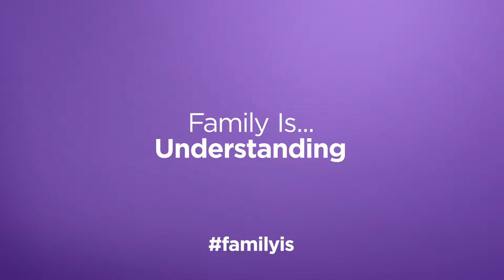Meet the PEETES premiers Sunday Feb 18th voiced by Tasia Valenza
Proud to voicing Hallmark's orignal new show MEET THE PEETES!
A Heartwarming show, staring the real life family of Holly Robinson Peete and Rodney Peete andt their kids!
Premiers this Sunday Feb 18th! Check it out!